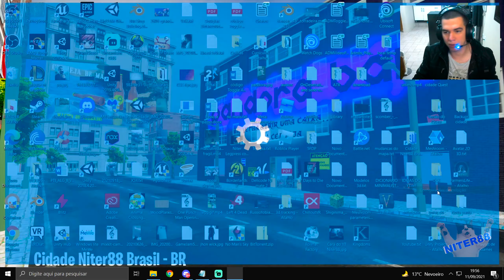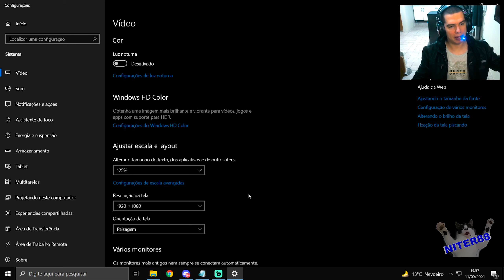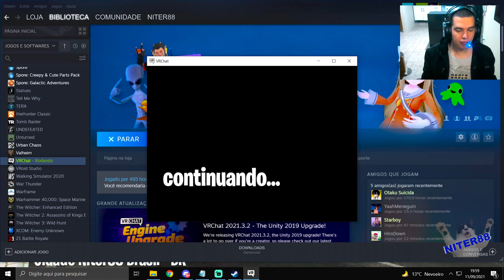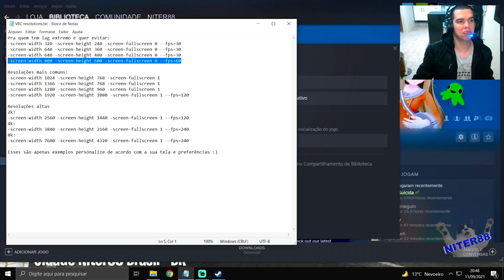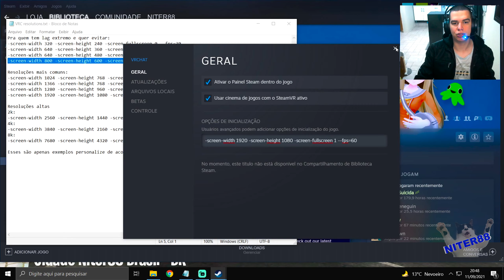[VRCHAT] Mudar Resolução, Tela cheia e FPS Máximo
Nesse vídeo eu ensino a tirar o limite de FPS, mudar resolução e botar em tela cheia PASSO A PASSO!
Depois do update do VRChat para a nova versão do Unity, muitas pessoas estão tendo problemas para mudar as configurações do jogo, aqui eu ensino bem detalhadinho, presta bem atenção pra não perder nada.
Esse é o método mais atualizado de trocar as configurações do VRChat e eu estarei postando mais vídeos sobre o assunto.
Aquí tem alguns exemplos das resolucoes mais comuns: (aconselho só copiar a parte de FPS se souber o que está fazendo)

Resoluções mais comuns:
-screen-width 1024 -screen-height 768 -screen-fullscreen 1
-screen-width 1366 -screen-height 768 -screen-fullscreen 1
-screen-width 1280 -screen-height 960 -screen-fullscreen 1
-screen-width 1920 -screen-height 1080 -screen-fullscreen 1 --fps=120

Resoluções altas
2k:
-screen-width 2560 -screen-height 1440 -screen-fullscreen 1 --fps=120
4k:
-screen-width 3840 -screen-height 2160 -screen-fullscreen 1 --fps=240
8k:
-screen-width 7680 -screen-height 4320 -screen-fullscreen 1 --fps=240

Esses são apenas exemplos personalize de acordo com a sua tela e preferências :)
Espero que esse tutorial ajude vocês, considerem me ajudar com um like, comentário ou dar follow na minha live da Tw.
Vou deixar os Links importantes no comentário fixado logo abaixo:
Momentos importantes:
00:00 - Intro
00:39 - Descobrir Resolu
01:14 - Config parte 1
02:56 - Anúncio da Live!
04:16 - Config parte 2
06:06 - Config parte 3
06:36 - Video do gato e Fim